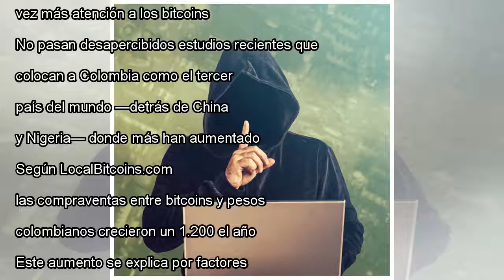Bitcoins para lavar dinero de drogas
La operativa de los narcos era sencilla. Ingresaban en cajeros españoles pequeñas cantidades de dinero que más tarde serían recogidas en Colombia. Pero cuando las operaciones de blanqueo fueron detectadas por la Guardia Civil, el procedimiento cambió...